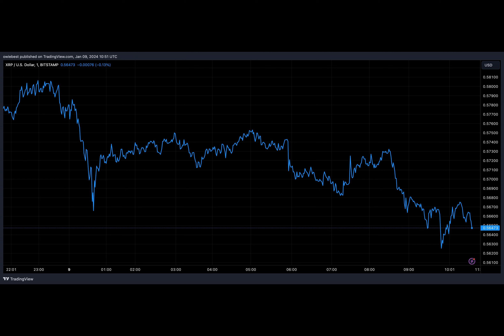XRP Ledger Hits Major Milestone To Signal A Massive Price Rally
The XRP Ledger just surpassed 5 million active addresses this week, a huge milestone for the cryptocurrency. According to a social media post from XRP scan, the number of XRP holders and traders has been on a steady rise since the middle of 2023.